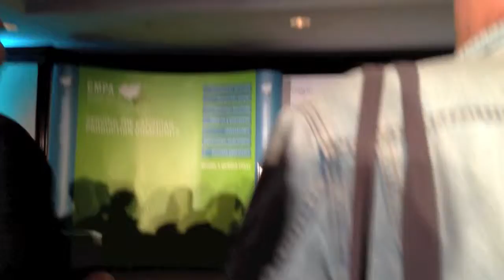Jennifer Jonas wins CMPA/TIFF Producer of the Year 2013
After six nominations for her many movies as producer at New Real Films, Jennifer finally wins producer of the year.